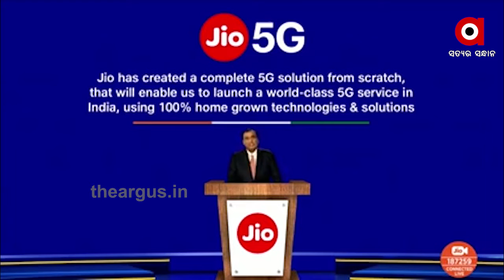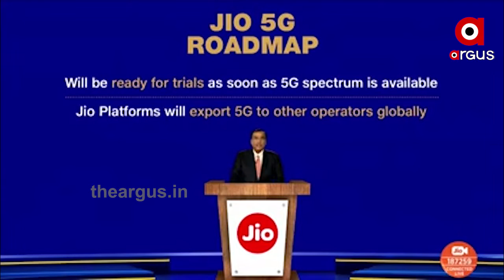ଭାରତର ସର୍ବବୃହତ ଟେଲିକମ୍ କମ୍ପାନୀ ଜିଓ ଆଣୁଛି 5G ...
ଚୀନ୍‌ର ଟେଲିକମ୍ ଉପକରଣ ନିର୍ମାତା ହୁଆୱାଇକୁ ଭାରତରୁ ଆଉ ଏକ ଝଟକା । ଭାରତର ସର୍ବବୃହତ ଟେଲିକମ୍ କମ୍ପାନୀ ଜିଓ ଘରୋଇ ଟେକ୍ନୋଲୋଜି ବ୍ୟବହାର କରି 5G ଟେକ୍ନୋଲୋଜି ବିକଶିତ କରିଛି .